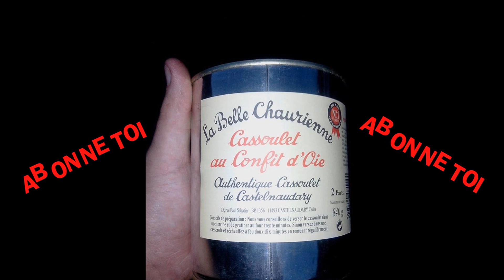OP airsoft "Market Garden"/!\ France airsoft /!\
OP airsoft  "Market Garden"

kar 98 tanaka : 420 fps

luger we ; 290 fps

GoPro Hero3 Black 1080@45 fps